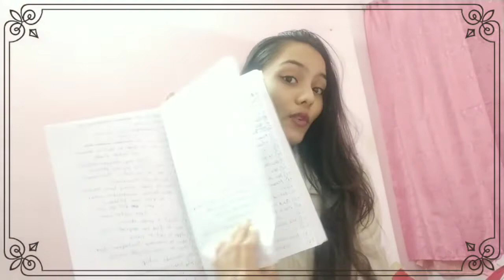100 YouTube Video ideas (BLOWUP) | AT HOME VIDEO IDEAS | LAST MOMENT VIDEO IDEAS ✨✨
I am back with another video. So, today I made a video on 100 video topic/ideas that you can make on your channel (Lemme know if you make any of em) THESE WILL HELP YOUR CHANNEL BLOW UP.
DO NOT SKIP 🚨🚨🚨🚨WATCH THIS VIDEO TILL THE END FOR 100 VIDEO IDEAS WHICH YOU CAN MAKE AT HOME *ANYTIME*
So, check this video out ❤❤